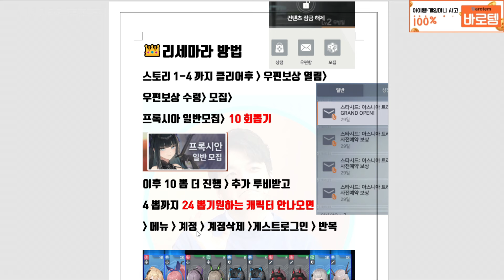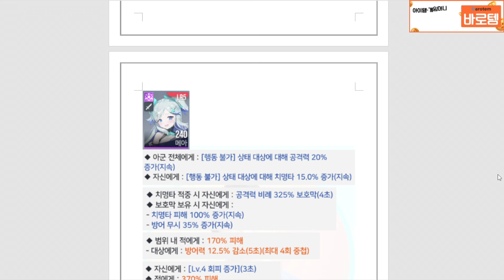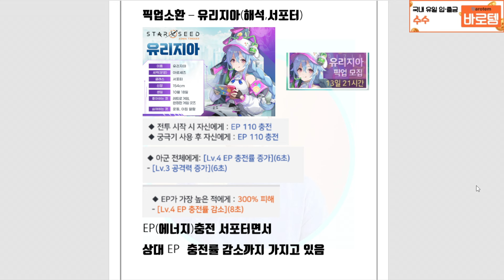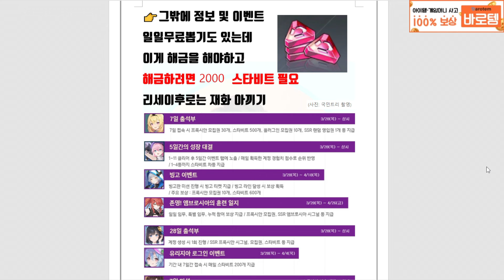스타시드 아스니아 트리거🔥리세마라 티어표 방법, 선별소환 캐릭터 추천팁 숨은쿠폰까지! [스타시드 리세마라]